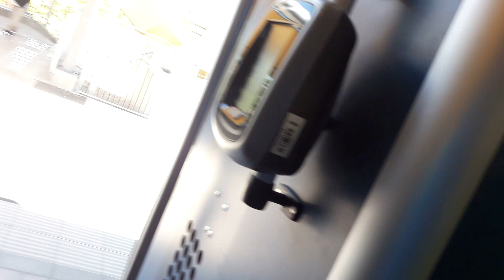X50 Reginatåg avgår Herrljunga (inklv. möte med två X12/X14 och en X74 MTR Express)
Jag tar en tur i Reginatåg X50 nr 3296 tillhörande Västtågen (Västtrafik) som avgår från Herrljunga och möter 2 antingen X12 eller X14 samt en X74 från MTR Express. Inspelat 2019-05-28.